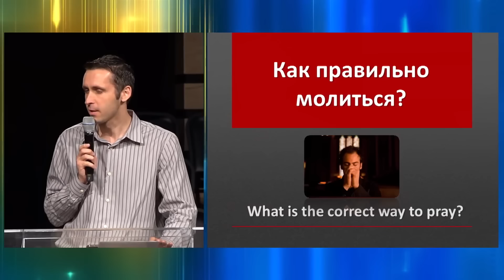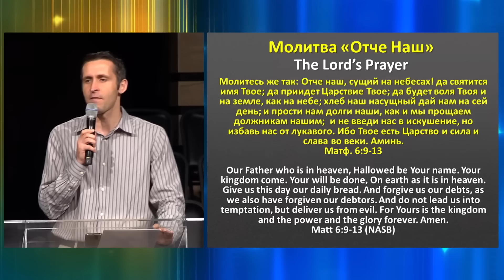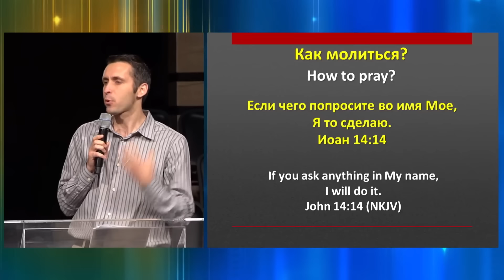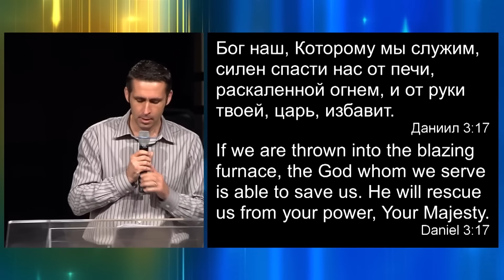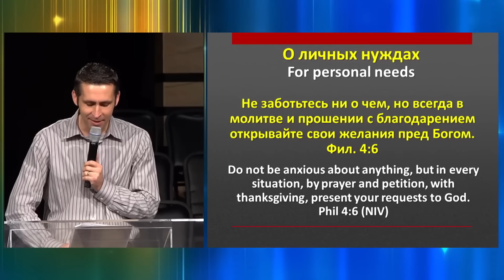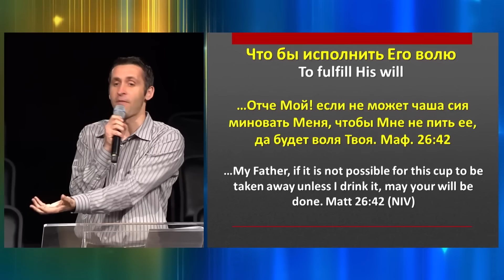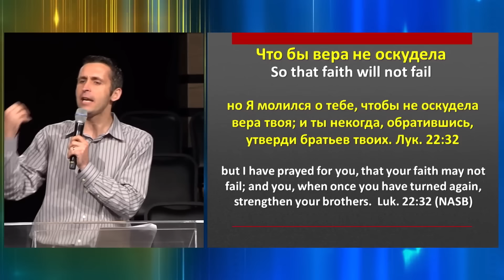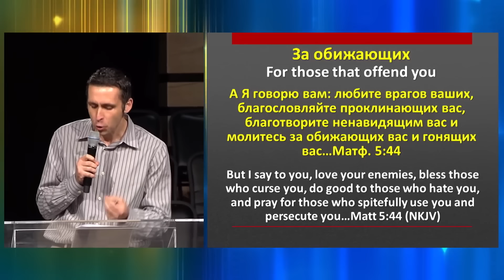Как правильно молиться? | Богдан Бондаренко | христианские проповеди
Проповедь Богдана Бондаренко "Как правильно молиться?":
🙏Размышление над вопросом, как правильно молиться и о том, как важно учиться на примере Иисуса.
🙏 Важность понимания того, что молитву можно совершать в разных местах, в том числе в церкви, наедине или где угодно и осознание необходимости постоянной молитвы и преданное отношение к молитве.
🙏 Молиться с правильными мотивами, не искать личной выгоды или произвести впечатление на других, а искренне искать волю Божью.
🙏 Быть благодарным Богу за ответы на молитвы и не отвлекаться во время молитвы.
🙏 Искать совета у старшего поколения о том, как молиться.
🙏 Различные аспекты молитвы: прославление Бога, поиск Его воли, обращение с личными просьбами, покаяние и просьба о защите от искушения.